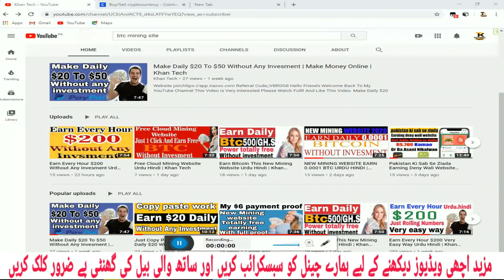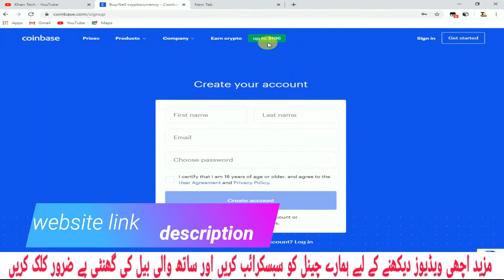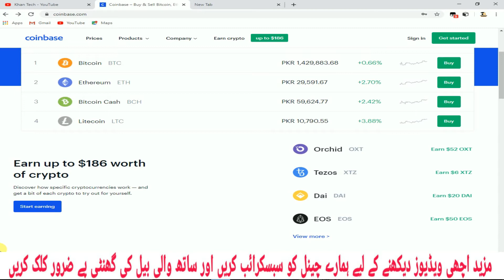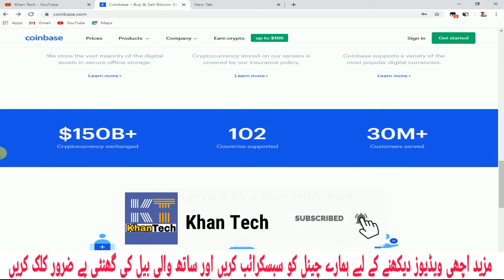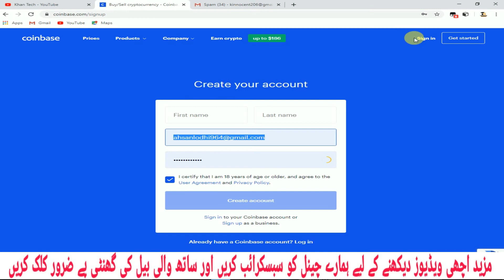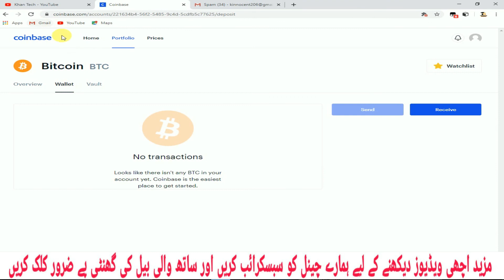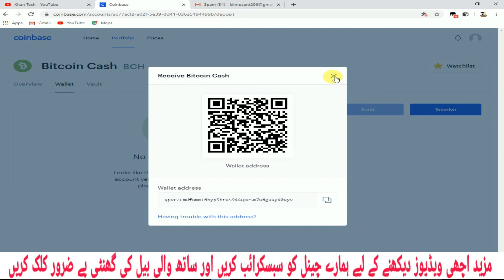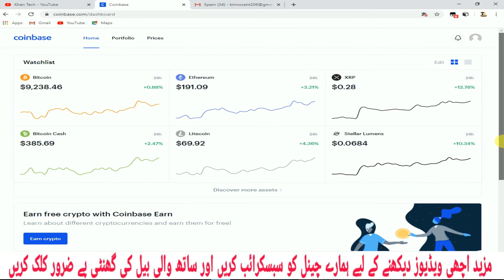How To Create Coinbase Account Full Detail 2020 Urdu Hindi | Khan Tech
How To Create Coinbase Account 2020,How To Make Coinbase Account 2020,coinbase account,how to create,create coinbase account,how to create bitcoin account,how to make bitcoin account,coinbase account,2020,urdu,Hindi,

make money online in
pakistan,
make money online 2019,
pakistan 2019,
make money online app,
pakistan 2019 earn 3000
to 8000 rupees daily,
make money online 2020,
make money oline just
watching uideos online,
make money online free,
make money oline india,
earn money online,
earn money online in
pakistan 2019,
pakistan,
earn money online $10a
day,
withdraw easypaisa,
pakistan 2020,
earn money online
in pakistan without
investment 2019,
earn money online
easypaisa,
earn money online
without investment,
How to Make Website and Earn Money?
Freelancing | Freelancing for beginners in Urdu | DiggiSkills freelancing
How to Earn money from photography ( ShutterStock and GettyImages ect.. )
Create Online Courses on Udemy And Earn Money

About;; is a YouTube channel,where you will find  technology,tricks&earning method videos  in Urdu&Hindi